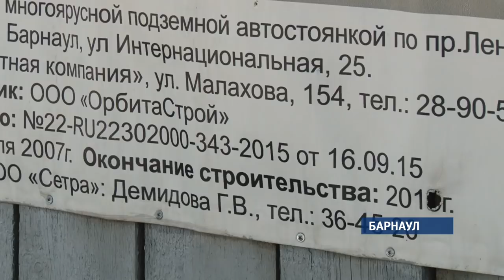Неблагоустроенный тротуар стал причиной перелома руки барнаульской пенсионерки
Идя по центру города женщина запнулась, упала и сломала руку. И теперь не знает, куда обращаться за помощью и где искать справедливость.